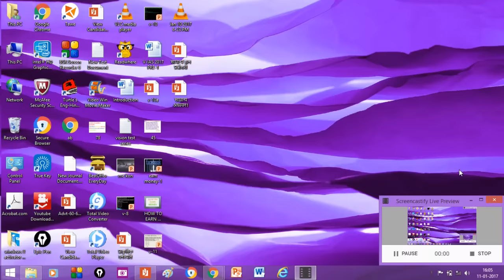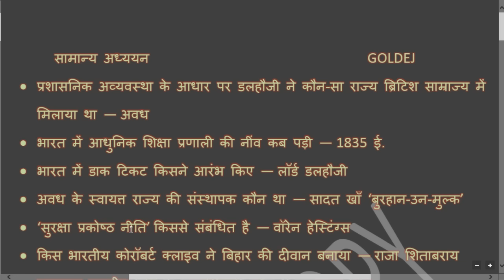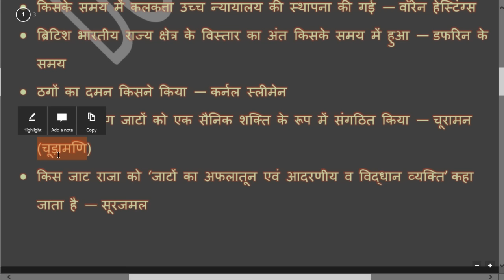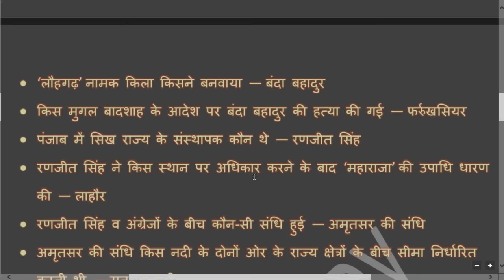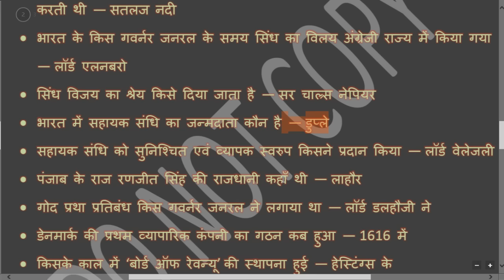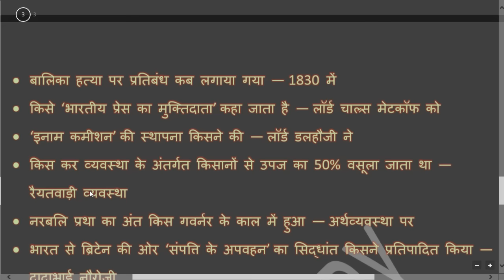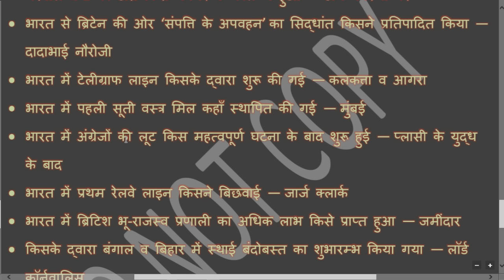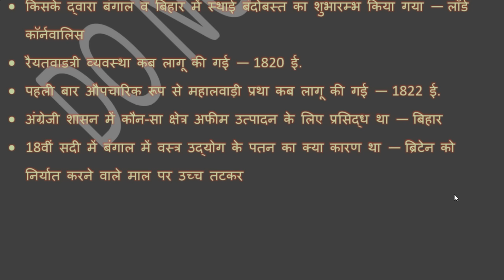इतिहास से सम्बंधित प्रश्न //FOR UP PCS 2017,MPPCS,BPSC,SSC,OTHER EXAM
इतिहास से सम्बंधित प्रश्न //FOR UP PCS 2017,MPPCS,BPSC,SSC,OTHER EXAM,इतिहास से सम्बंधित प्रश्न //FOR UP PCS 2017,MPPCS,BPSC,SSC,OTHER EXAM